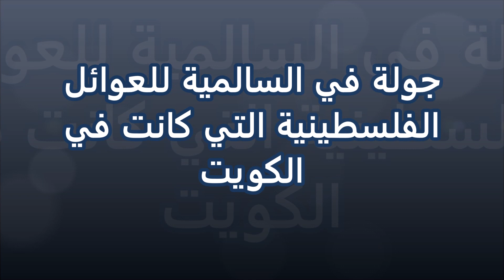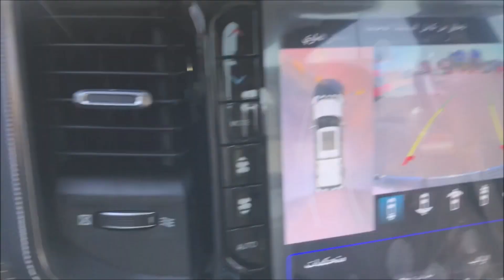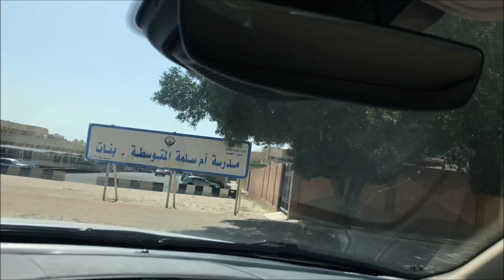جولة في السالمية للعوائل الفلسطينية التي سكنت الكويت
السلام عليكم
جولة في منطقة السالمية اهداء الى كل فلسطيني عاش في الكويت في منطقة السالمية وغادرها عام 1991م
حيث الذكريات الجميلة التي عاشتها الجالية الفلسطينية الكريمة في الكويت